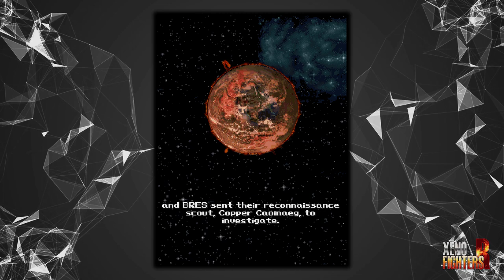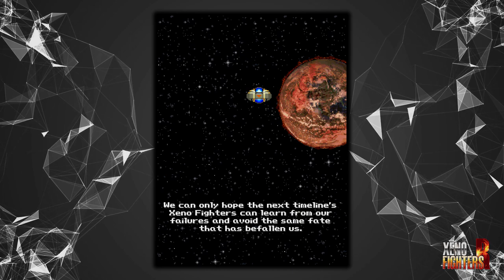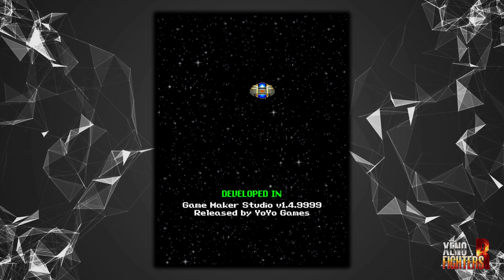Xeno Fighters R v0.288 - Story Mode (Vic Viper) bad ending (ALL-1)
v0.288 will have some default music soundtrack changes to address some criticisms that some of the songs are too happy sounding.